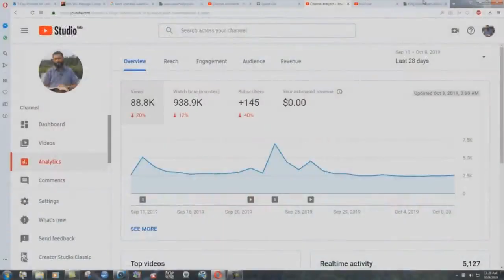The Beautiful Gospel For Beggars - Bryan Denlinger